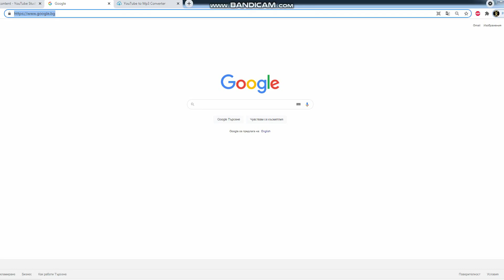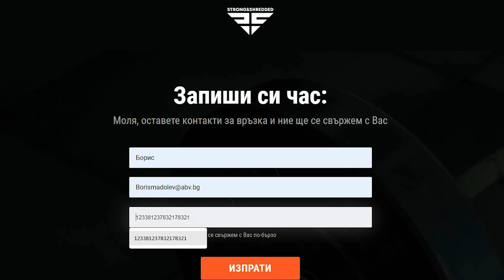Унищожи бицепса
📲В долната част на сайта, може да откриете, супер лесния  за работа калориен калкулатор, както и да се запознаете с част от нашите трансформации.

Най-добрите упражнения за бицепс

Ако искате да се възползвате за нашите треньорски услуги може да си запишете предварителен БЕЗПЛАТЕН разговор с нас тук

Ако все още не сте ни последвали в Youtube канала ни, то горещо ви го препоръчвам, защото качваме видео всеки ВТОРНИК, ЧЕТВЪРТЪК И НЕДЕЛЯ!